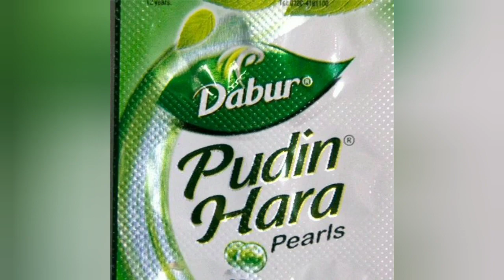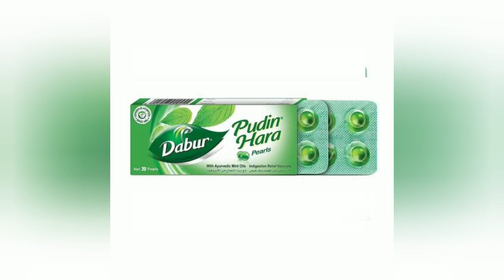कितीही भयंकर गॅस, Acidity, करपट ढेकर, जळजळ 🔥 मिनिटात देते आराम 👉